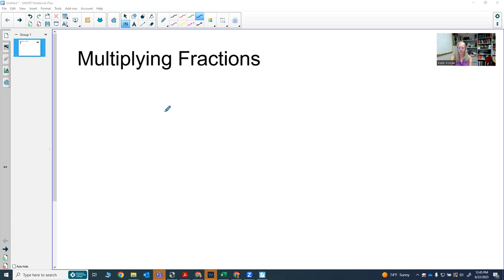Multiplying Fractions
This video shows how to multiply two fractions.